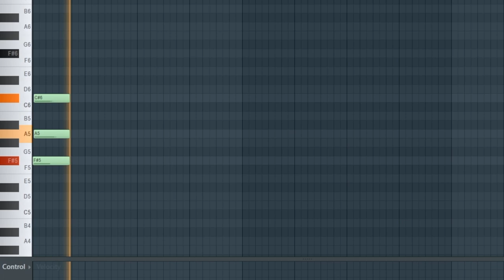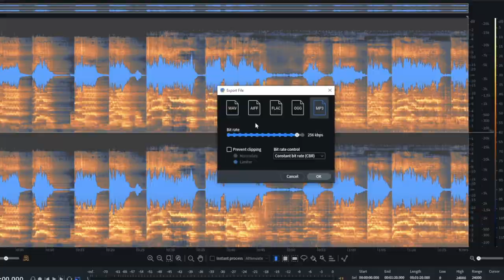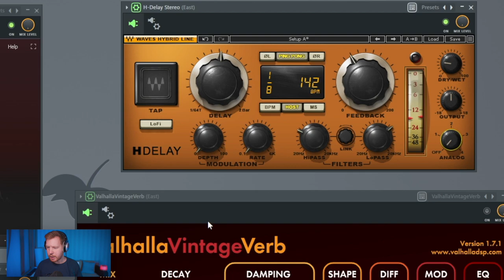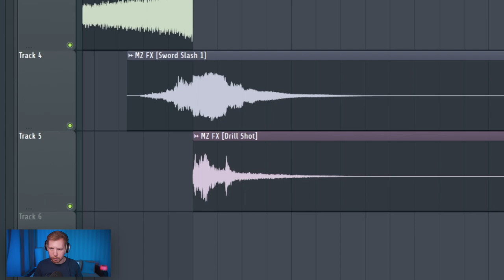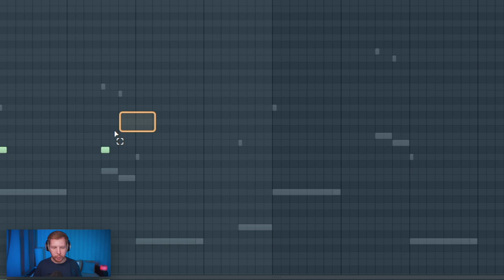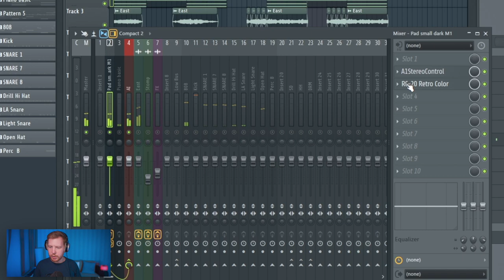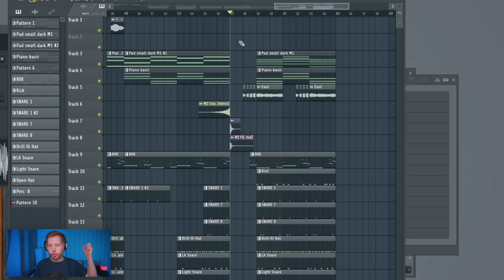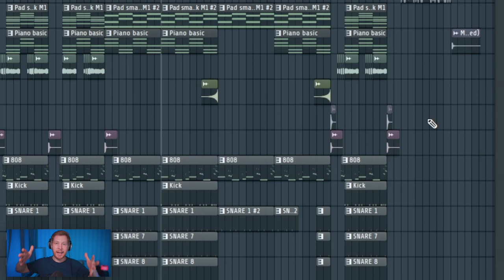ПИШЕМ БИТ MORGENSHTERN SHEIKH В FL STUDIO 20 С НУЛЯ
Подробнее о моем видеокурсе по битмейкингу в FL Studio 20 от А до Я

- или напиши мне, что бы узнать подробнее о курсе по битмейкингу в FL Studio 20 или его заказать

(тут выложу проект из видео)

В этом видео по битмейкингу в FL Studio 20 с нуля я покажу как написать дрилл бит из трека Morgenshtern - Sheikh на продакшн от Palagin с альбома LAST ONE
Мы пропишем все инструменты из этого трека, найдем голосвой сэмпл с арабским вокалом из трека Sheikh , пропишем жирный 808 дрилл бас со слайдами , и добавим жирный дрилл бит и восточный инструмент из конца трека
Короче я покажу как с нуля написать почти точную копию трека Sheikh от Morgenshtern и Palagin с альбома Моргенштерна Last One

Таймкоды
0:00 - Вступление
0:15 - Инструменты
0:56 - Где вязть арабский голосовой сэмпл
1:22 - Сэмплируем голос
1:51 - Где скачать этот проект
2:12 - Вторая часть голосового сэмпла
2:51 - Обработка голосового сэмпла
3:31 - Всякие FX сэмплы
4:29 - Про обучение битмейкингу с нуля
4:56 - 808 дрилл бас
5:34 - Кик
5:47 - Хэты снеры
7:02 - Обработка инструментов
7:39 - Структура бита
8:12 - Еще один голосовой сэмпл
8:51 - Ситар ( струнный инструмент )
9:10 - Ресемпл и озон на мастере
9:54 - Заключение
10:22 - Финальный бит